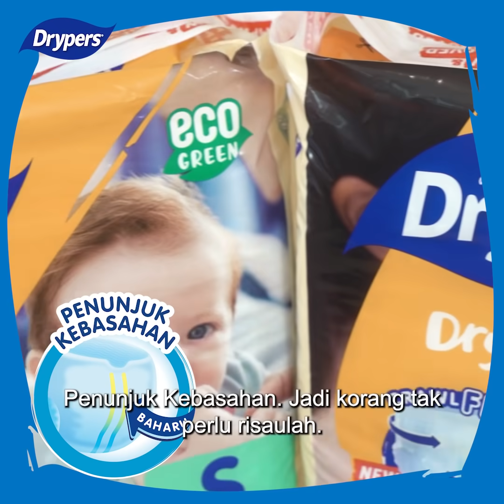Drypers FIT Into Parenthood Masterclass - 1st Webinar [Storytelling with Physical Play]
How does storytelling with Physical Play works? 😱
Parents! Discover amazing possibilities on how you can connect with your child and support their development through physical play via storytelling! 📘 Be sure to note down the exclusive TIPS, ADVICES, RECOMMENDATIONS (WITH REAL-LIFE DEMOS) for you to apply at home with your kids!